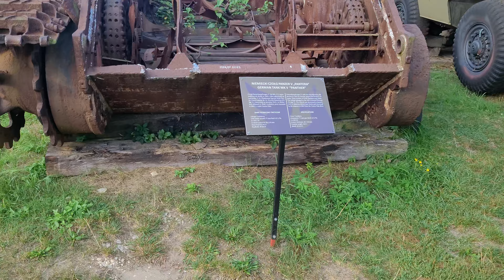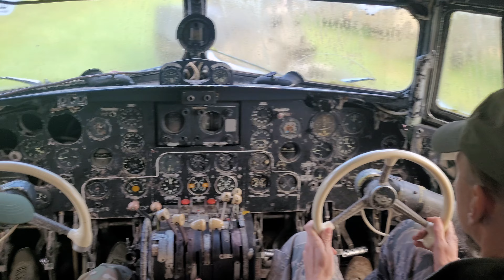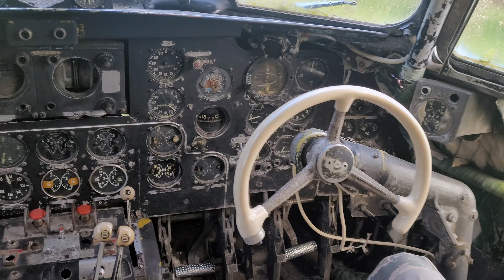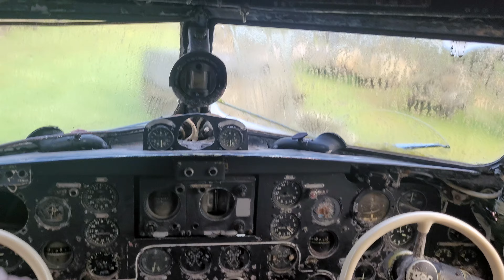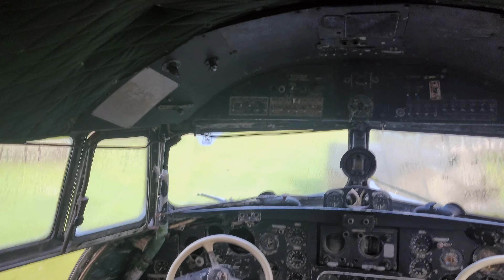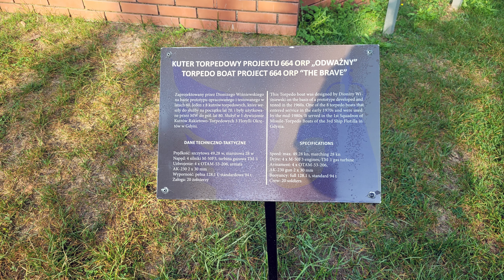Muzeum im. Orła Białego w Skarżysku-Kamienej.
Województwo świętokrzyskie to miejsce pełne wojennych pamiątek. Partyzanci, Centralny Okręg Przemysłowy, fabryki uzbrojenia itp.  No i muzeum im. Orła Białego w Skarżysku_Kamiennej  - muzeum na które ostrzyliśmy sobie zęby od dłuższego czasu.
A jak było - oglądajcie.